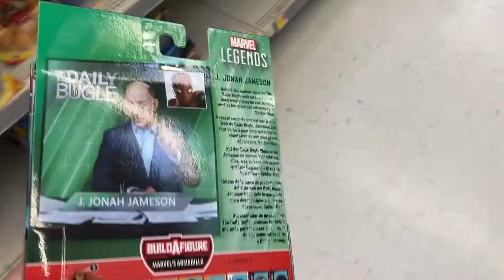Marvel legends Spider-Man toy hunt and my comeback!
I have been gone for a bit like two months or so but I am back and hopefully to stay